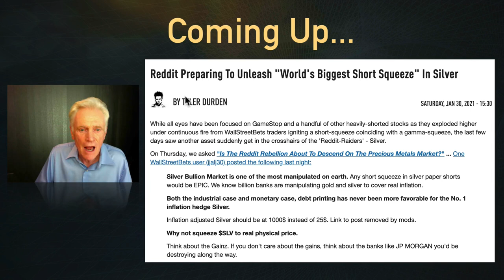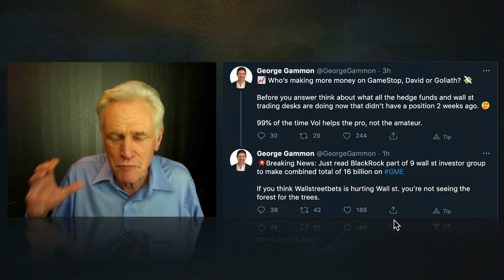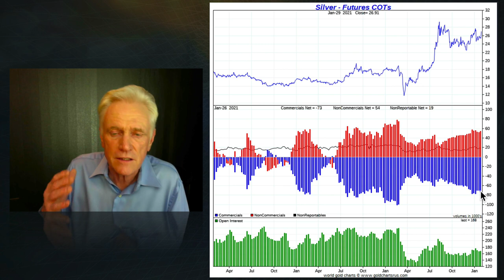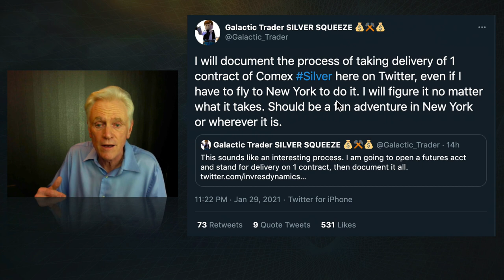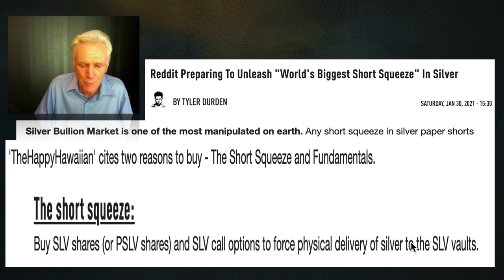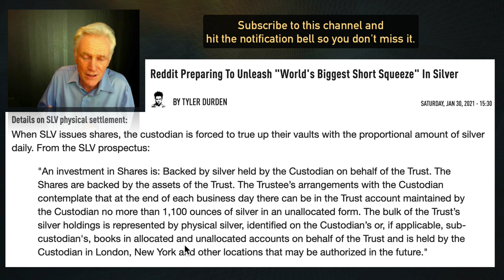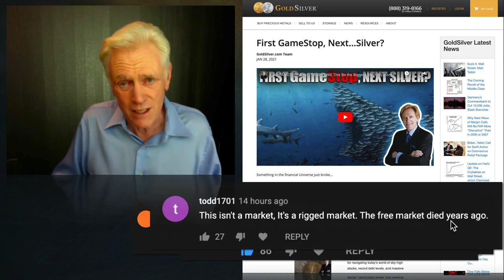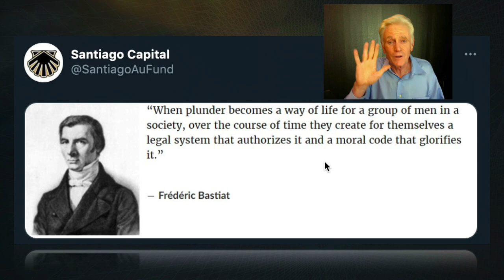The SILVER SHORT SQUEEZE: Eat My Shorts - Mike Maloney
Join Mike Maloney for this must-watch update, in which he unravels the latest news on the current “silver squeeze”. What will happen over the coming days and weeks? What about shortages of silver? Where could the price of silver go? It’s all covered in this 35 minute presentation, thanks for sharing the video with friends and family. Enjoy. Thanks for sharing and clicking that 'Like' button. For those wondering why our videos don't appear in their subscription feed immediately - we release our clips to our free weekly email readers first, then later we publish to YouTube. Sometimes it's just hours, sometimes it's a couple of days later. This is to encourage people to join our free newsletter - because one day, we may not have YouTube to rely on. As always, thank you for your support. M.